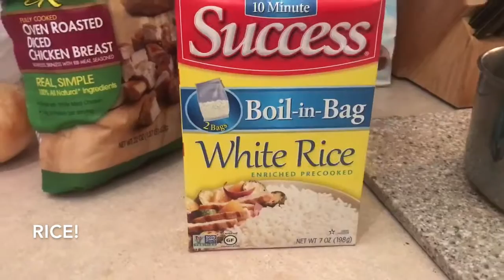Making Chicken & Rice For Dinner! *YUMMY*